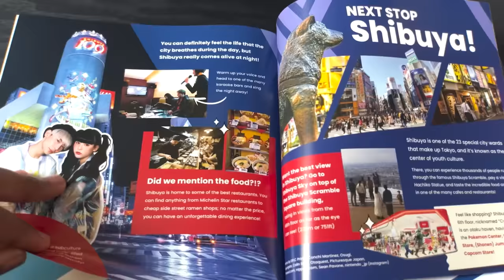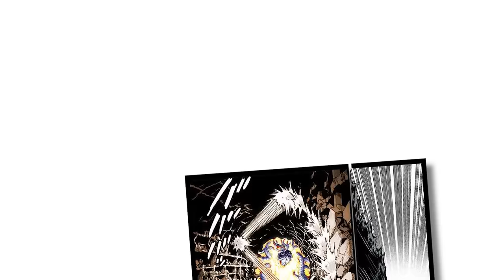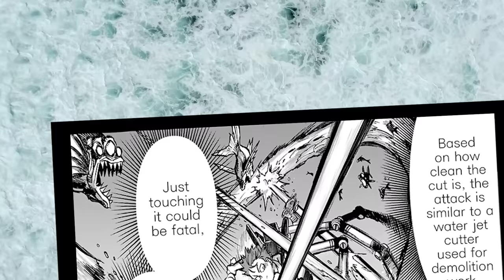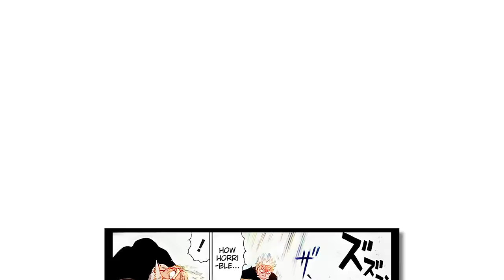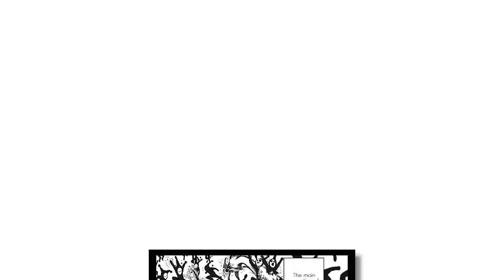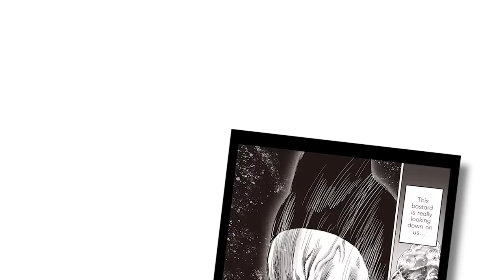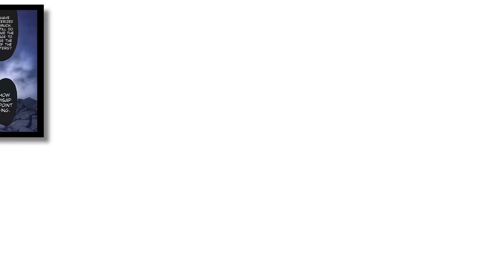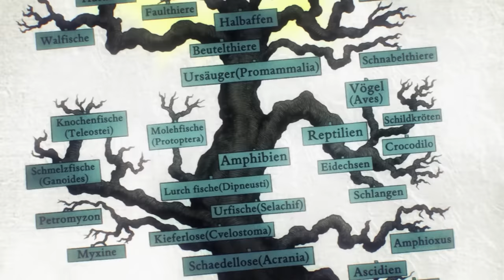TOP 10 STRONGEST MONSTERS IN ONE PUNCH MAN!